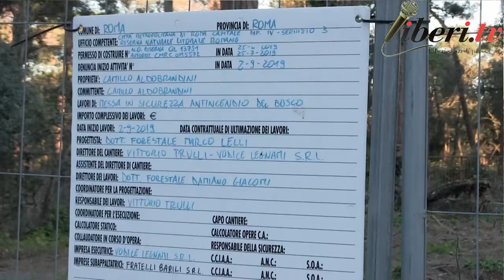Ilaria Falconi: cosa sta accadendo nella pineta di Procoio ?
Intervista a Ilaria Falconi, tecnico ambientale del Mipaaf sui lavori in corso all'interno della pineta di Procoio a Ostia (Lido di Roma).